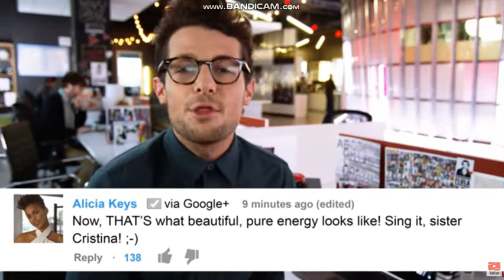Pop Star Is a Nun! | YouTube Nation | Monday